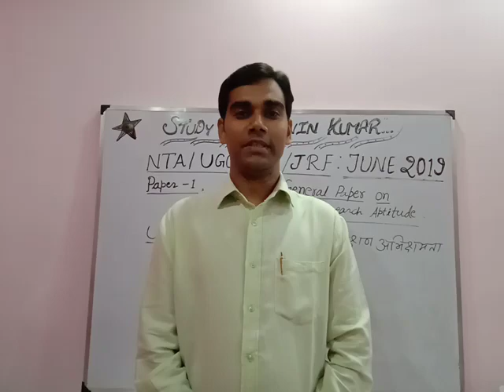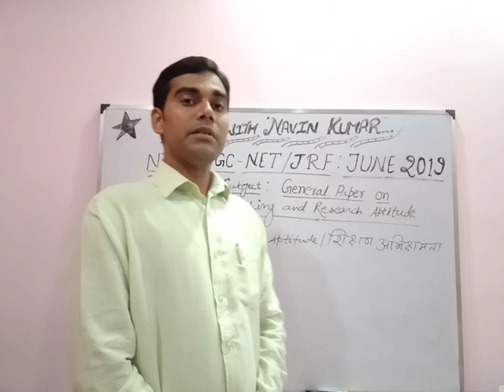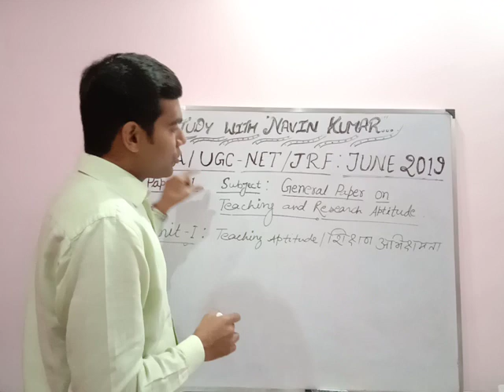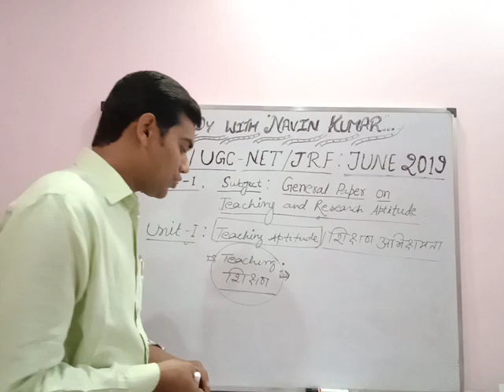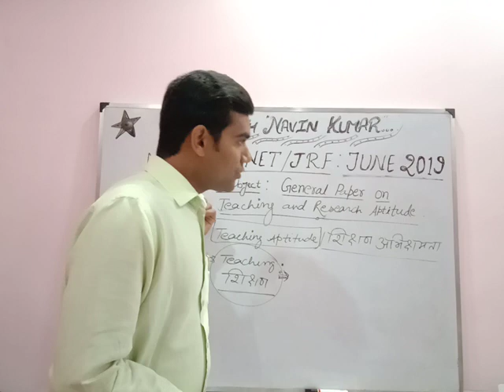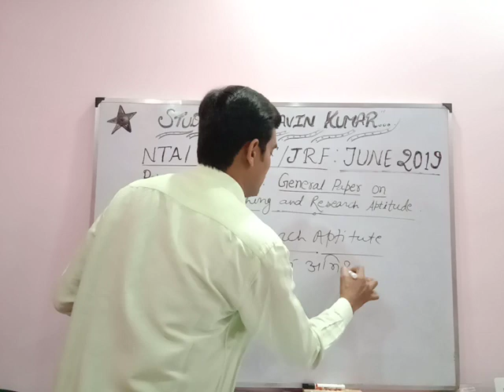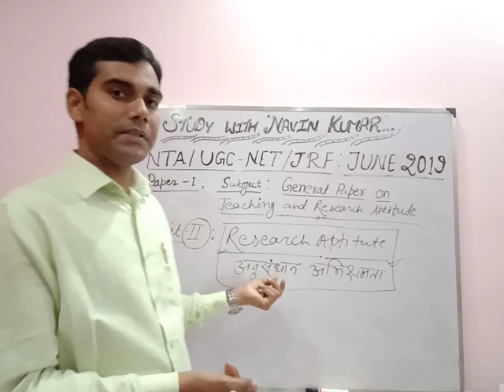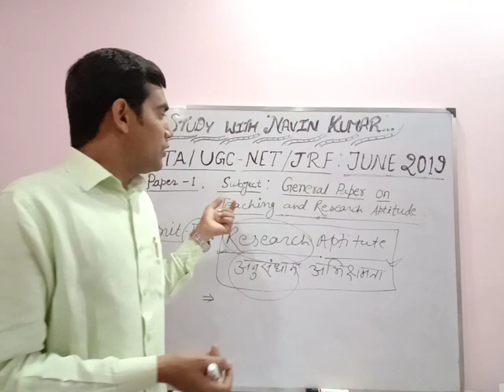UGC- NET/JRF- Paper-1 @STUDY WITH NAVIN KUMAR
General pepper on Teaching and Research Aptitude.